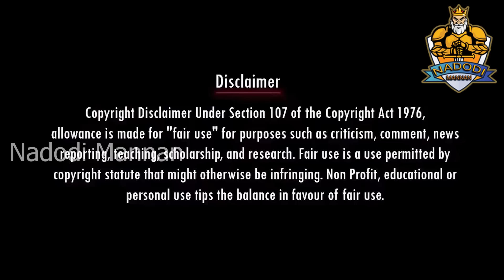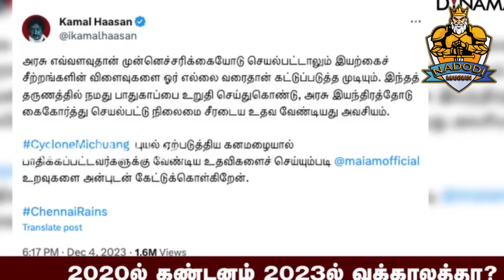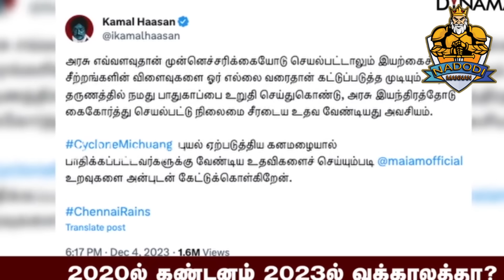அண்ணாச்சி ! என்னாச்சி ! ANGRY PUBLIC CHENNAI RAIN | STALIN TROLL | DMK TROLL | NADODI MANNAN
Account details
Name: Nadodi Mannan
Account Number: 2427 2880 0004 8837
IFSC: ICIC0000106